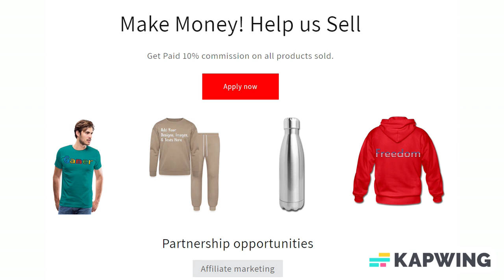Add Text & More! Customize Your Own Personalized 15 Inch Diameter LED Sign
Style: Back and Edge lighting

The Edge lite is an energy efficient sign featuring ultra-thin construction with back and edge lighting that beautifully illuminates the sign’s face and entire edge of the sign. Each of the signs faceplates can be customized with the graphics of your choice using our HD digital printing process, and blank areas can be used as a whiteboard surface. Made in the USA.

*Acrylic
*12V DC (each sign comes with a 120V AC to 12V DC converter)
*UL Rated Indoor Use Only
*High efficiency LED lighting rated at 50,000 hours
*HD digitally printed with 3/4" border
*Approximately 10lbs
*Hanging kit included
*Design Tip: dark colors block more light than lighter colors, with black being completely opaque (blocking all the sign's light behind it) and white being completely transparent. Lighter colors let more of the sign's light through and give those colors the appearance of glowing.
 Do not wipe or clean with abrasives

About us